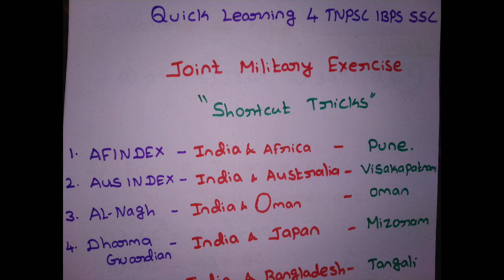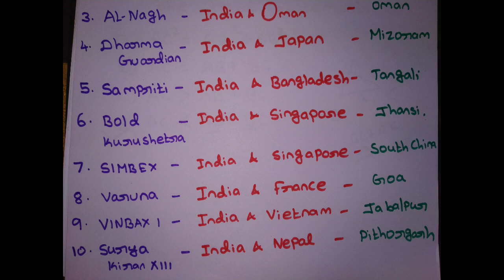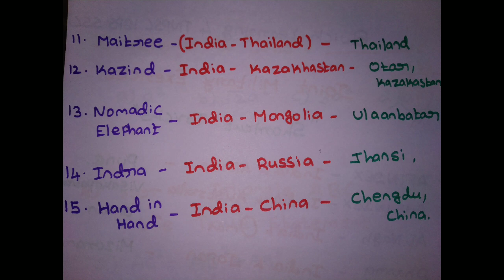Military Exercise Shortcut Tricks 2019 - 20 | TNPSC 2019 Shortcut Tricks in Tamil